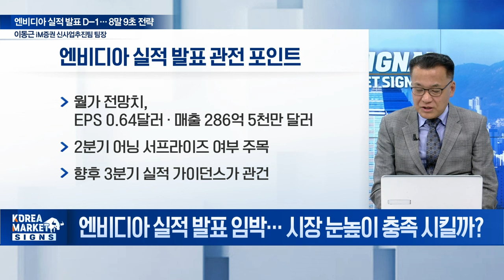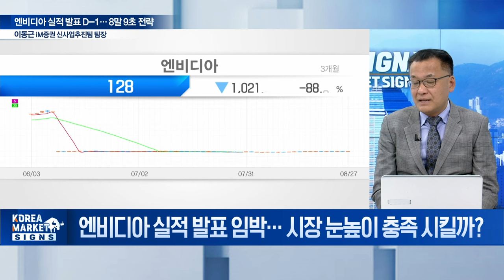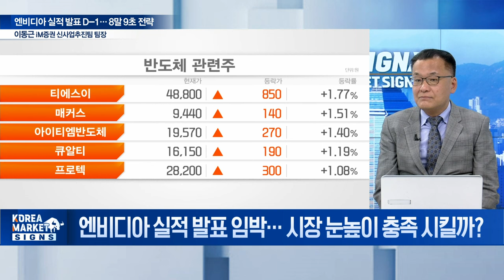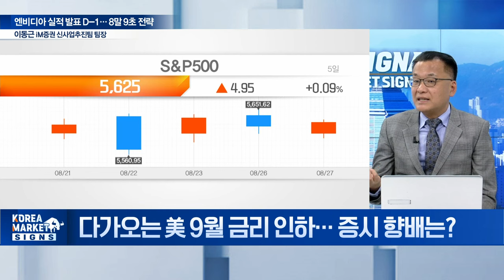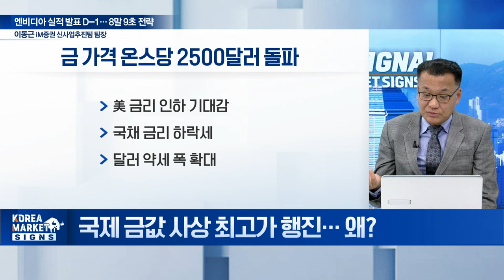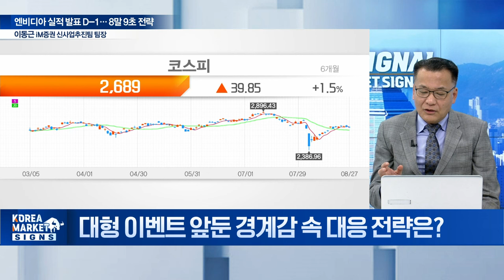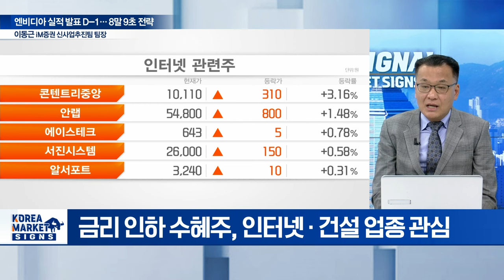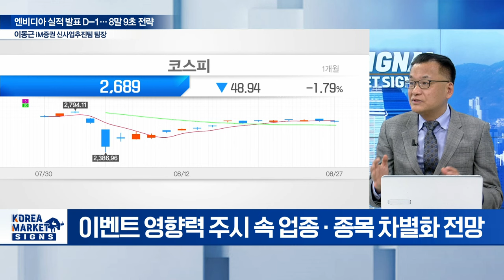🚀 엔비디아 실적 발표... 이걸 꼭 확인하세요 / 이동근 iM증권 신사업추진팀 팀장 | Market Signal (20240828)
Q. 다가오는 美 9월 금리 인하... 증시 향배는?
Q. 국제 금값 사상 최고가 행진... 왜?
Q. 엔비디아 실적 발표 임박... 시장 눈높이 충족 시킬까?
Q. 대형 이벤트 앞둔 경계감 속 대응 전략은?